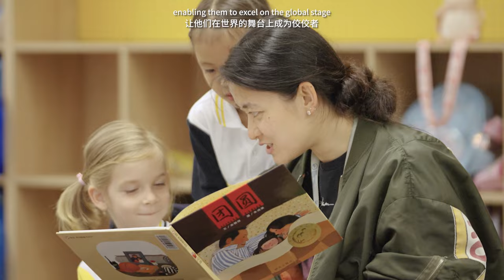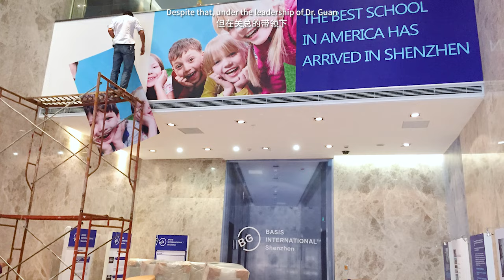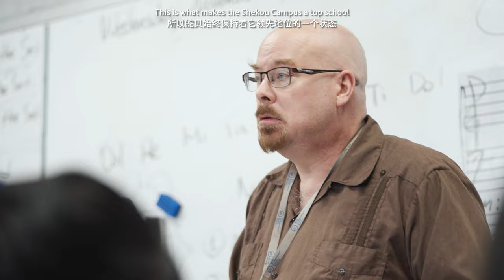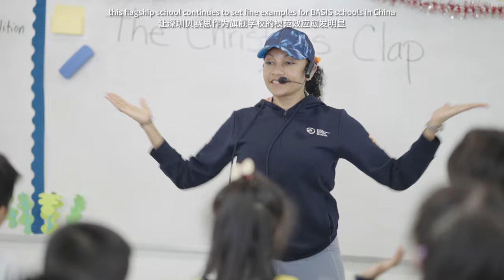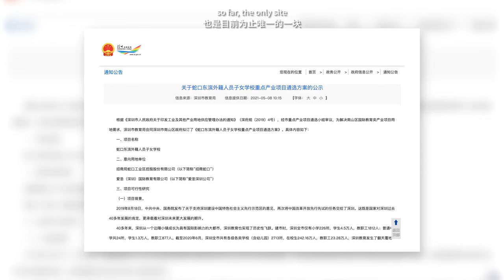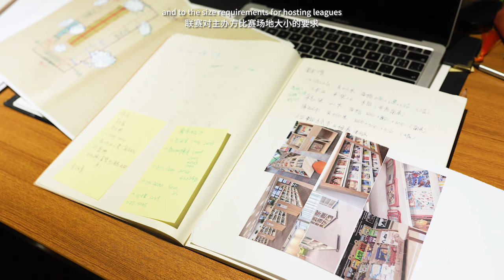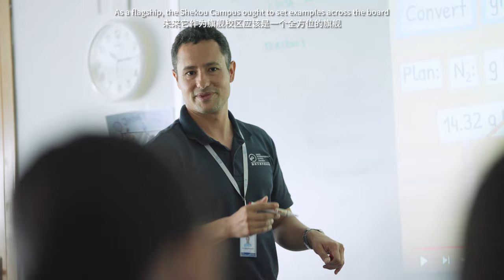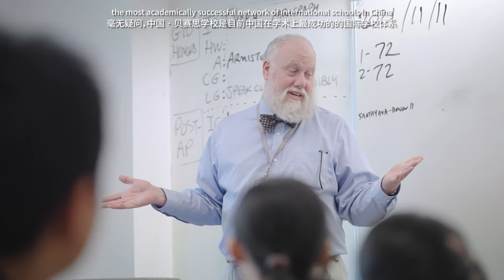BASIS International School Shenzhen | New Campus Inaugural Ceremony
BASIS International School Shenzhen was the first BASIS International School in China. Opened in 2015, this flagship campus has set the standard for academic excellence, from its opening being the largest ever recognized in the history of southern China, to its graduates who have been accepted to many of the top universities around the world.

Now in 2023, this school is moving to a brand new, purpose built campus to continue to grow, expand and continue its tradition of excellence. Check out this video with many insights from current and former school leaders, teachers, students, operations team members and more.

For more information about teaching with BASIS International Schools, visit our careers